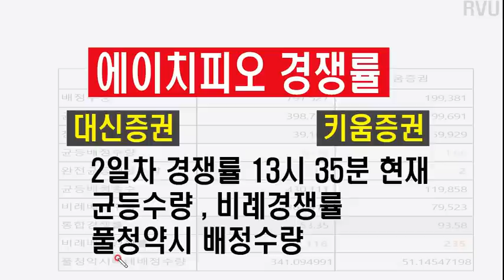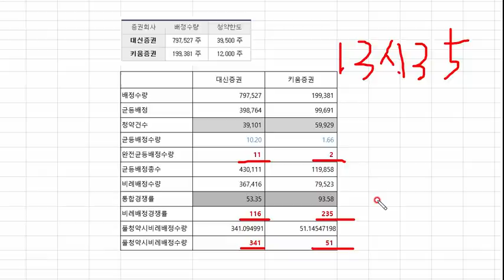공모주 에이치피오 2일차 경쟁률 15시 35분현재 완전균등배정수량, 비례배정경쟁률, 대신균등10주 비례 160대1, 키움균등 2주 비례경쟁율 406대1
공모주 에이치피오 2일차 경쟁률 13시 35분현재#완전균등배정수량#비례배정경쟁률#균등배정#청약경쟁률